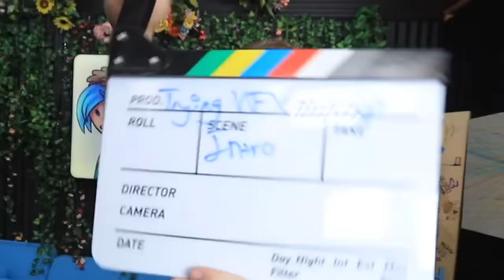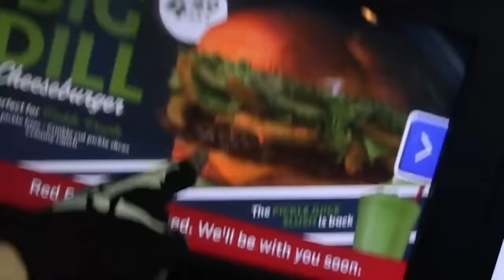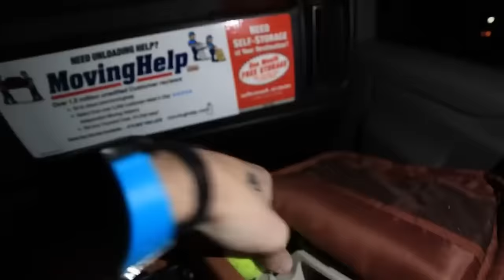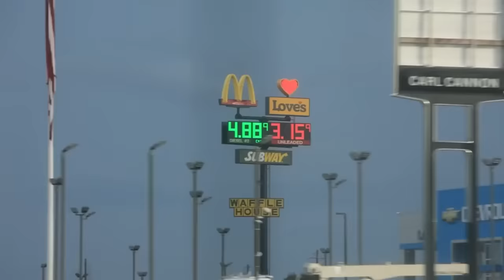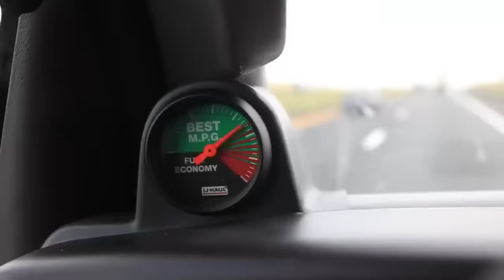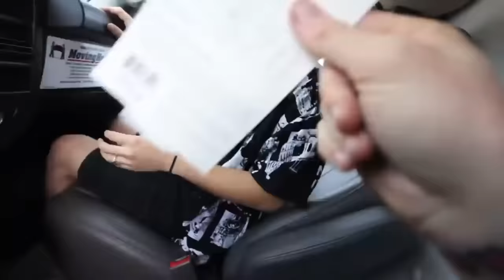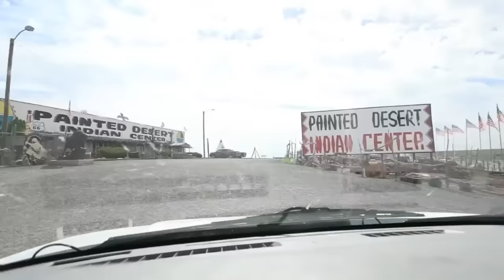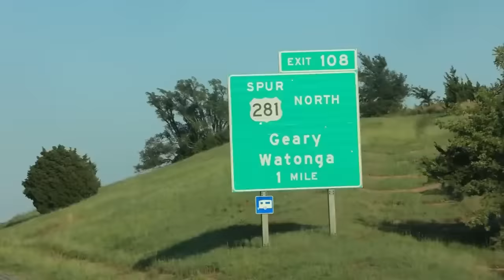Every Robby video of October 2022